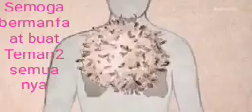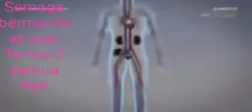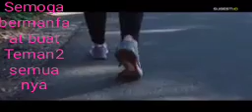Obat covid19 | corona | tingkatkan daya imun tubuh